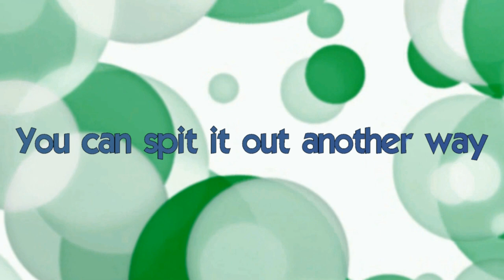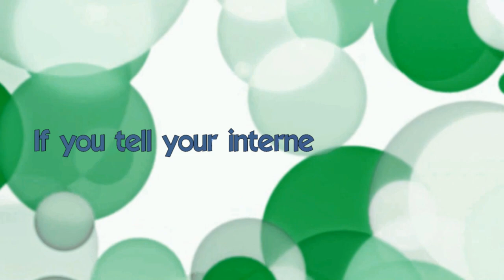MUSHY MUSHY BISHI BASHI--FULL SONG!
Mushy mushy bishi bashi frickle frackle doin the do.
NOW UPDATED! Hooray now everyone at school can make a longer meme. YAAAAY.
Have a nice day today! :)